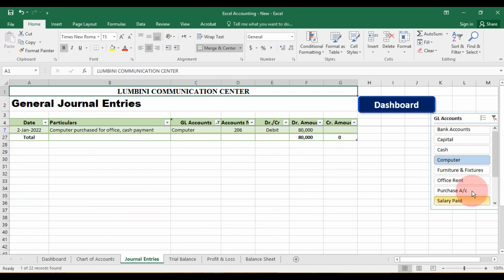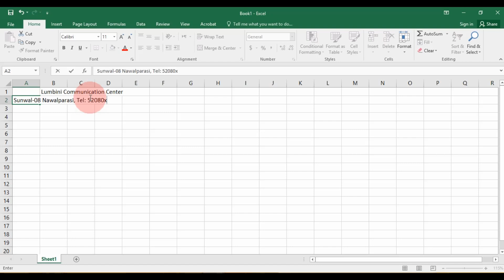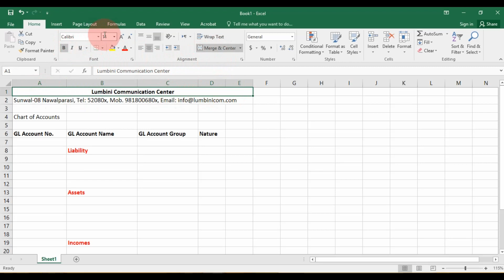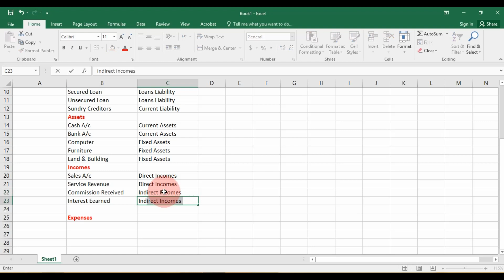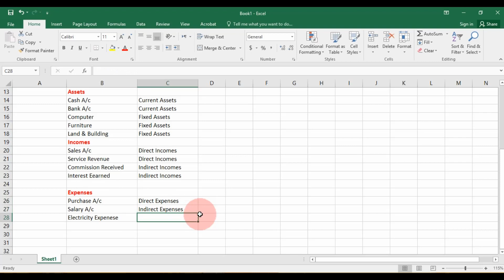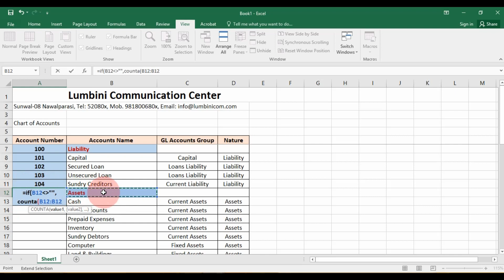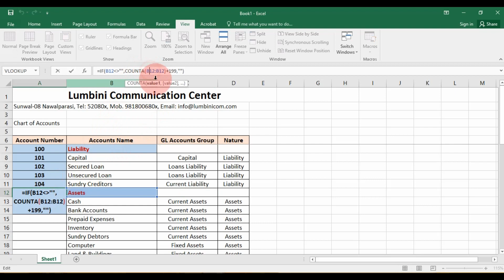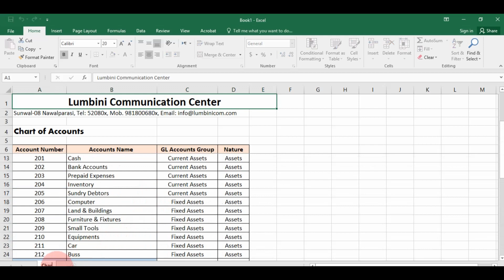Chart of Accounts In Nepali || Chart of accounts बनाउन सिक्नुहोस्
साथीहरू, यदि तपाईलाई मेरो भिडियोहरू मनपर्छ र मलाई थोरै आर्थिक सहयोग गरि  हौसला बढाउन चाहनुहुन्छ भने, कृपया मैले तल विवरणहरू दिएको छु| तपाईहरुको मायाँ, प्रेम र सद्भावको म सधैं उच्च सम्मान गर्ने छु|
eSewa / Khalti

We will not upload any sexual content in this channel by breaking the YouTube Policies. The videos uploaded in this channel is for information and educational purpose only.

0:00:00 Introduction
0:02:22 Creating Chart of Accounts.
0:02:51 What is Chart of Accounts.
0:10:43 Assigning account numbers manually to Ledgers.
0:11:48 Assigning automatic account numbers to Ledgers